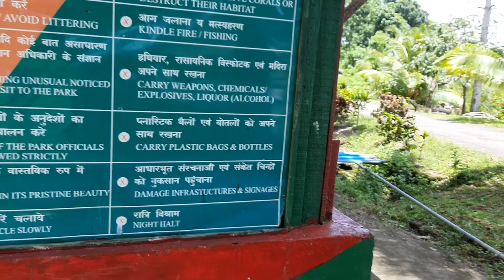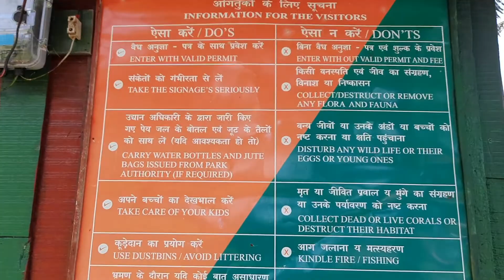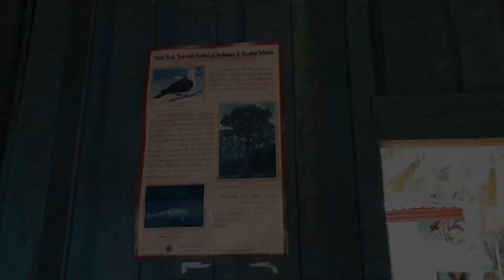Marine National Park at Andaman.Part- 1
It's about a Trip to Mahatma Gandhi Marine National Park, located in Andaman & Nicobar Islands.
Link of earlier Video showing the movement of marine water fish.